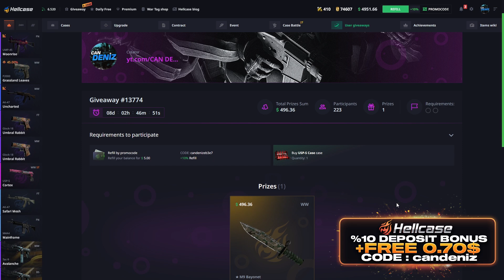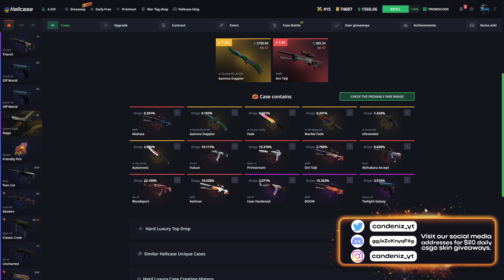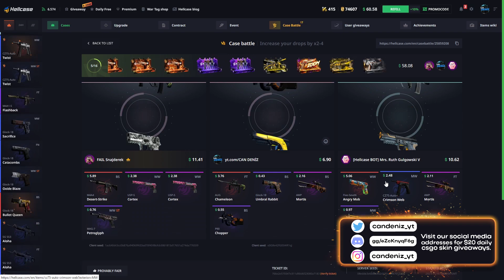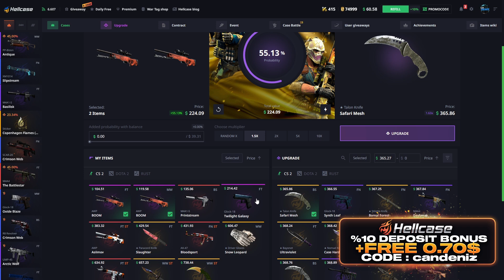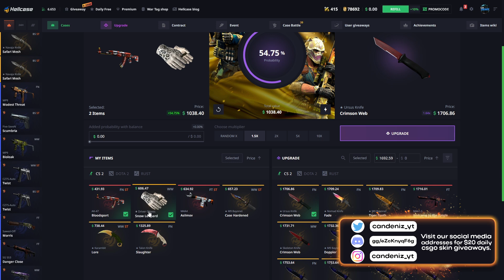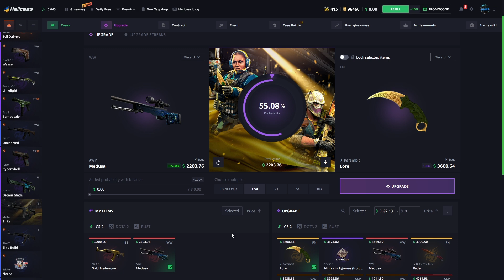ÇOK PAHALI SKINLER KATLADIK!! | HELLCASE PROMO CODE HELLCASE KASA AÇILIMI! !hellcase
🎉● 500$ ' M9 Bayonet | Forest DDPAT ' ÇEKİLİŞİ ! (GIVEAWAY)

♦-♦-♦-♦-♦-♦-♦-♦-♦-♦-♦-♦-♦-♦-♦-♦-♦  SOCIAL MEDIA  ♦-♦-♦-♦-♦-♦-♦-♦-♦-♦-♦-♦-♦-♦-♦-♦-♦

♦-♦-♦-♦-♦-♦-♦-♦-♦-♦-♦-♦-♦-♦-♦-♦-♦  TAGS  ♦-♦-♦-♦-♦-♦-♦-♦-♦-♦-♦-♦-♦-♦-♦-♦-♦

hellcase csgo,
hellcase affiliate,
hellcase app,
hellcase alternative,
hellcase admin,
hellcase banned,
hellcase code,
hellcase critical withdrawal service error please try later,
hellcase codes,
hellcase deposit,
hellcase discord,
hellcase dota,
hellcase delayed withdrawal,
hellcase ekşi,
hellcase envantere çekme,
hellcase error,
hellcase en iyi kasa,
hellcase exchange,
hellcase entries,
hellcase forum,
hellcase giveaway,
hellcase help,
hellcase instagram,
hellcase jaxi,
hellcase jak zarabiać,
hellcase kod,
hellcase legit,
hellcase logo,
hellcase legit reddit,
hellcase login,
hellcase loba,
hellcase legal,
hellcase multicase,
hellcase market,
hellcase org,
hellcase owner,
hellcase odds,
hellcase reddit,
hellcase review,
hellcase rigged,
hellcase refund,
hellcase rust,
hellcase referral,
hellcase skin çekme,
hellcase support,
hellcase shadowplay not working,
hellcase shadowpay,
hellcase sponsorship,
hellcase safe,
hellcase shards,
hellcase şikayet,
hellcase trade,
hellcase trade ban,
hellcase transfer,
hellcase tournament,
hellcase test spin,
hellcase upgrade,
hellcase usp,
hellcase us,
hellcase vs,
hellcase vs key drop,
hellcase valorant,
hellcase vk,
hellcase vélemények,
hellcase youtube,
hellcase 2021,
hellcase 2020,
hellcase 2 dolar,
hellcase 2fa,
candeniz,
can,